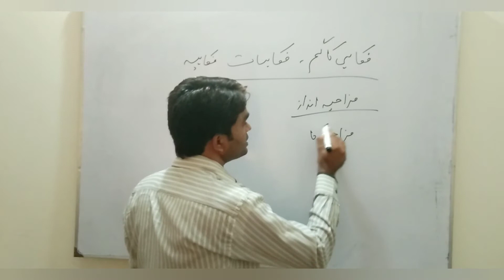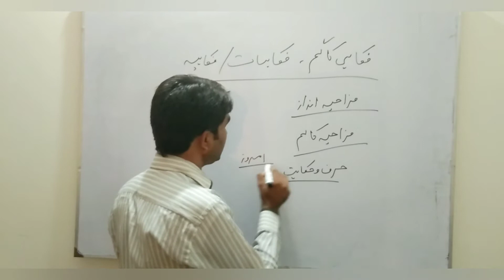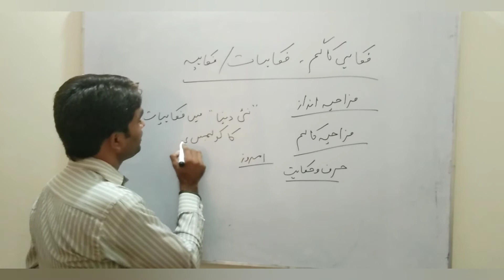Fukhai Column\\ Defination Of Articles!! Fukahaat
@KurulusOsmanUrduatv فکاہیہ کالم کی بنیاد اردو ادب میں احمد ندیم قاسمی نے کی۔۔